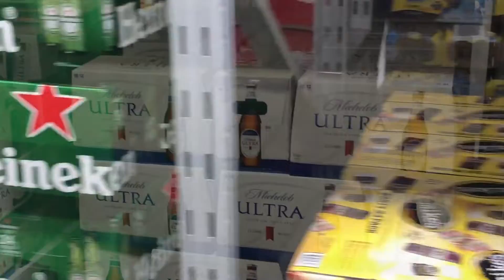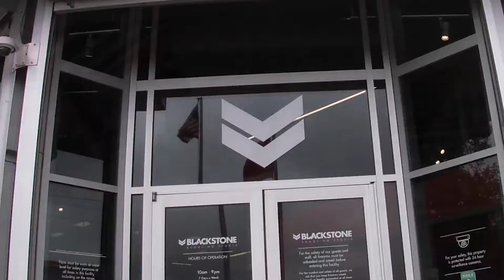Ryan Bachelor Party